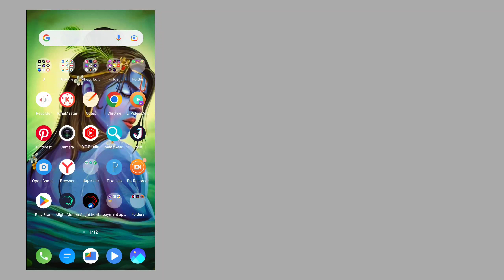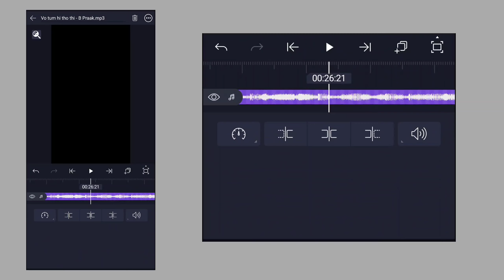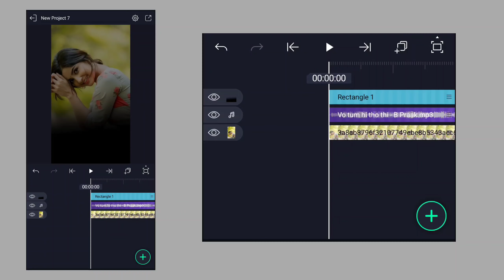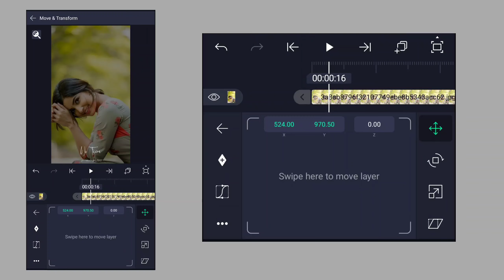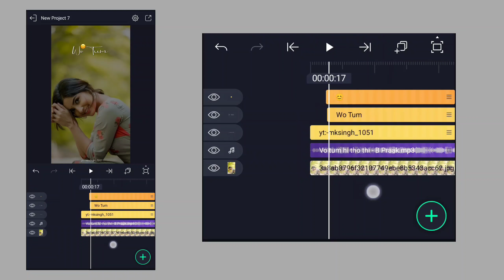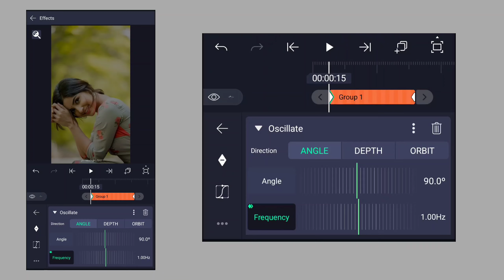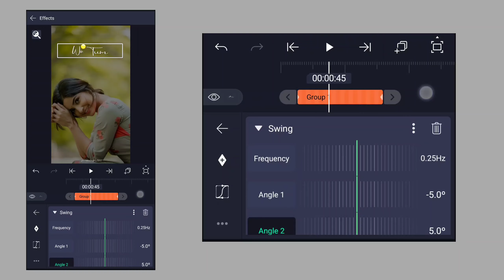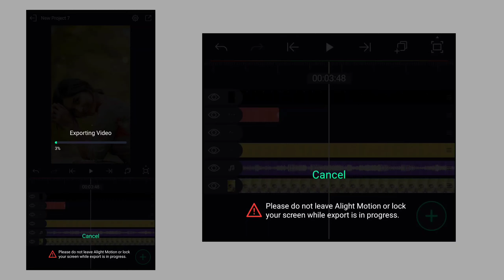How to make viral lyrics tutorial in hindi | Alight Motion Lyrics Status Editing Tutorial